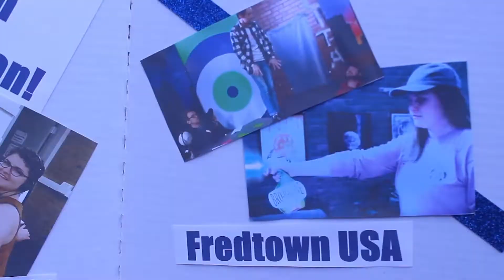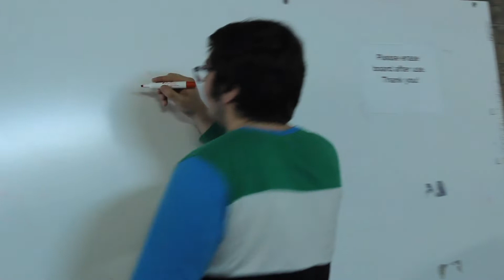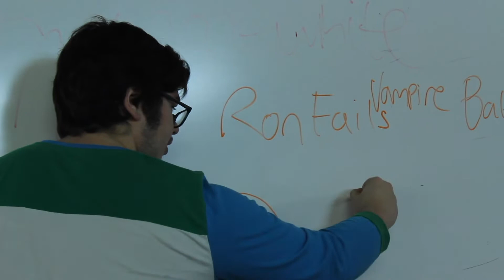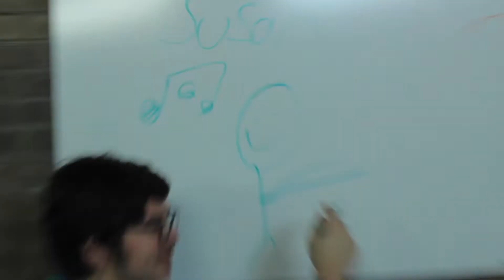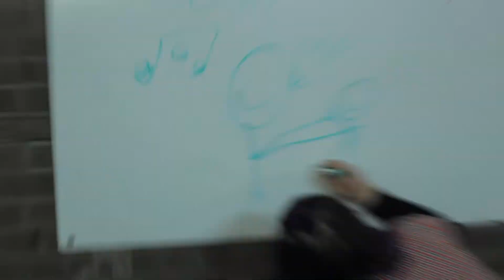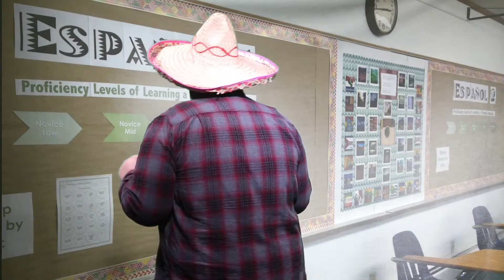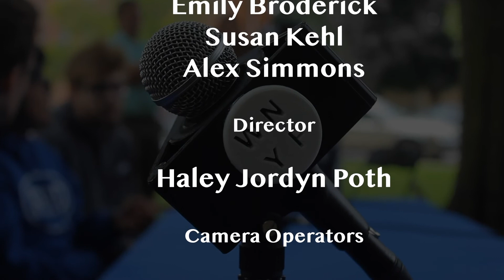Fredtown USA | S7E1 - Make the Pain Stop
We're back for our seventh and final season! Stick with us for the end of this wild journey.